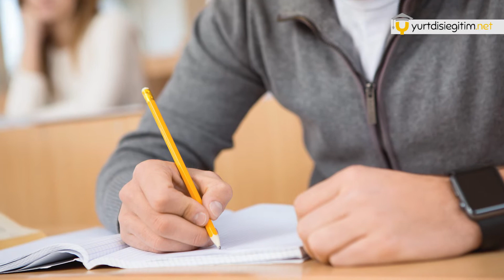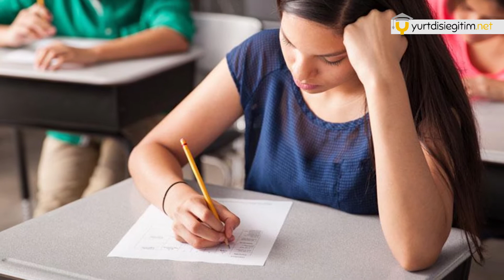YÖS (Yabancı Uyruklu Öğrenci Sınavı) | yurtdisiegitim.net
DETAYLI BİLGİ ALMAK İÇİN TIKLAYINIZ!
YÖS Sınavı nedir? Nasıl ve ne zaman yapılır gibi sıklıkla sorulan soruları cevapladık.